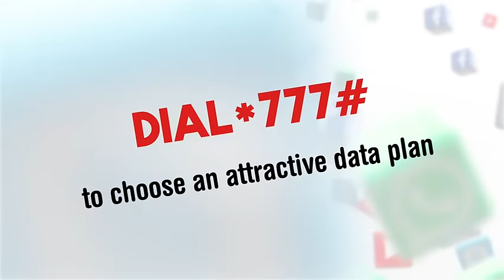Glo is in the Air!!!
Dial *777# to choose an attractive data plan.
Glo, The largest data network.